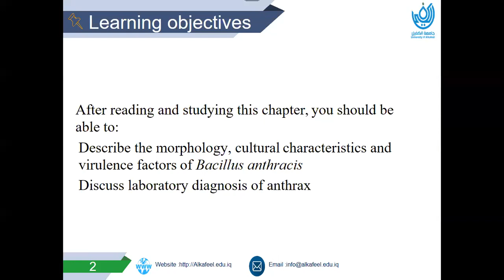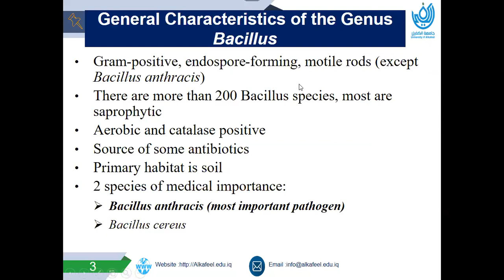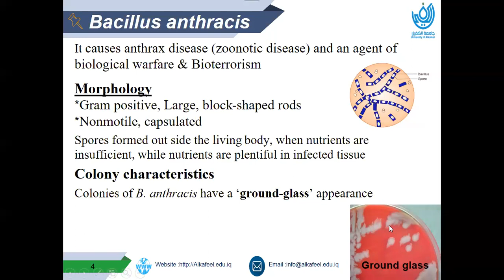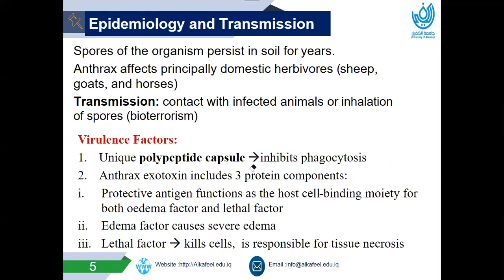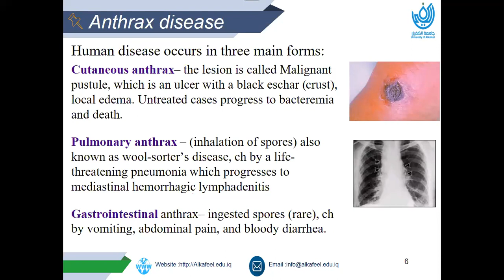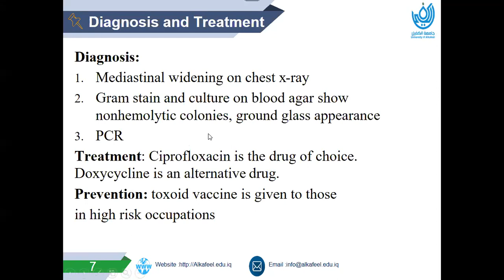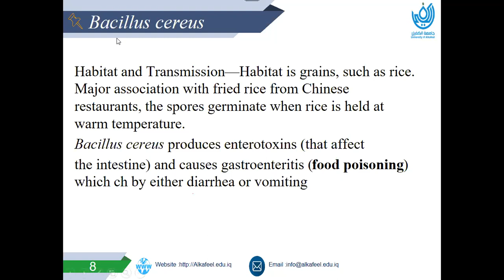Bacillus species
After watching this video, you should be able to:
Describe the morphology, cultural characteristics and virulence factors of Bacillus anthracis
Discuss laboratory diagnosis of anthrax